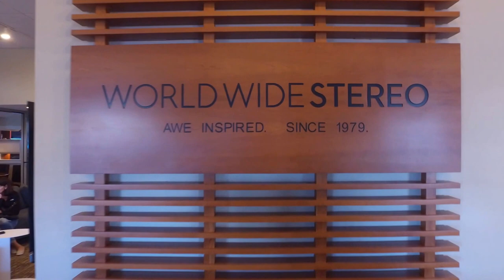TV Tech Talk with Steve Morrison of Preston and Steve from 93.3 WMMR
Should you make the jump to 4k? HDR - what is it and where is it going? Does size REALLY matter? Watch Steve Morrison from 93.3 WMMR's Preston & Steve Show pick Bob's brain about some of the latest features in TV technology at our Montgomeryville, PA showroom.